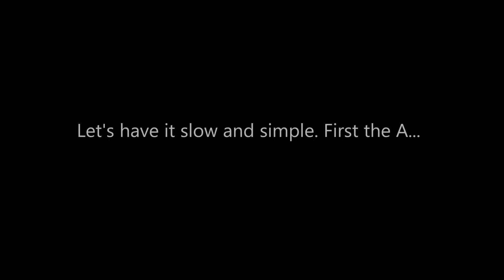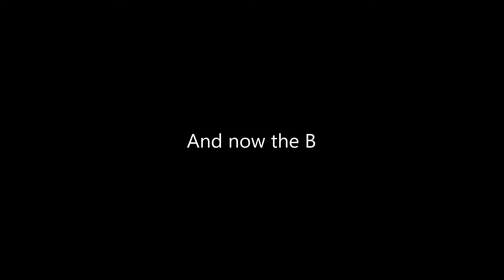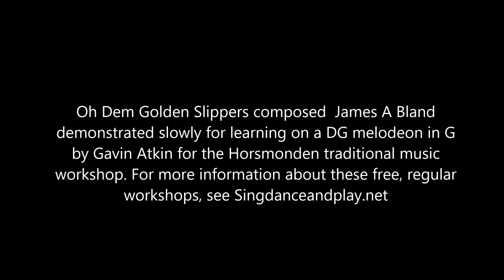Oh Dem Golden Slippers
Oh Dem Golden Slippers composed James A Bland demonstrated slowly for learning by ear on a DG melodeon in G by Gavin Atkin for the Horsmonden traditional music workshop. For more information about these free, regular workshops, see Singdanceandplay.net